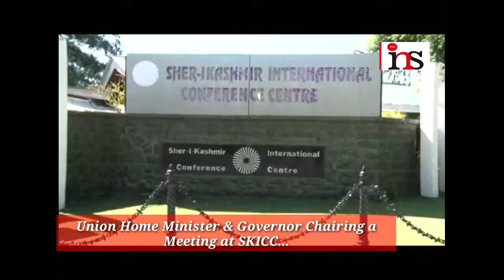Union Home Minister & Governor Chairing a Meeting at SKICC...Report : Firdous Elahi